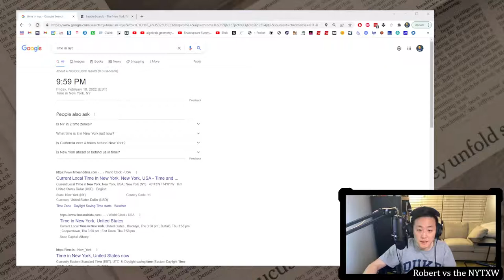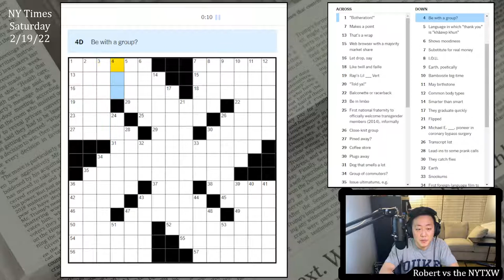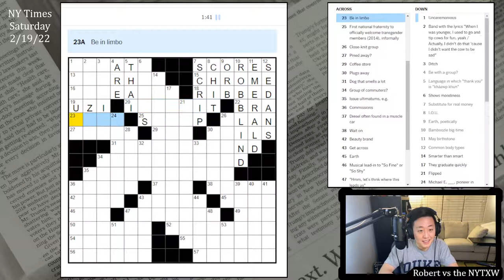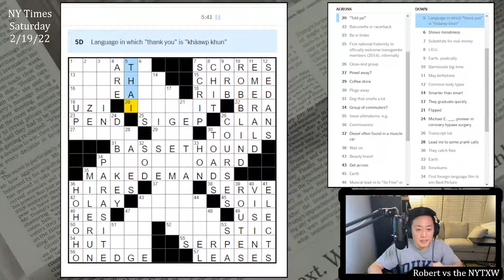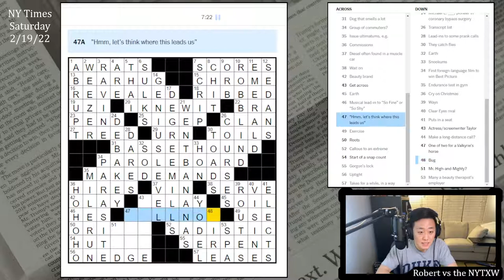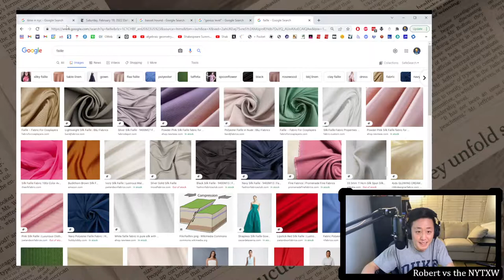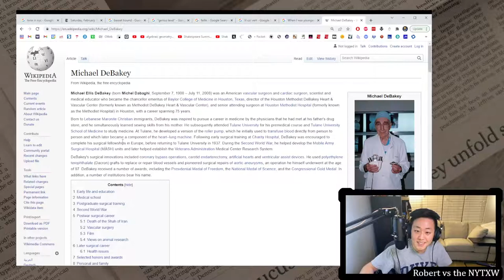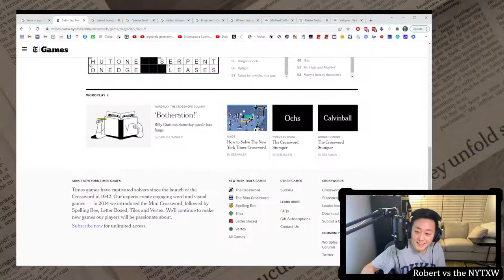Saturday cluing [0:13/7:41] || Sat 2/19/22 New York Times Crossword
0:00 - Intro
1:17 - Mini puzzle
2:29 - Daily puzzle (by Billy Bratton)
10:10 - Commentary

New York Times Crossword, Saturday 2/19/22
Pretty nice grid. Always welcome dogs in the grid, so BASSETHOUND is welcome. With PAROLEBOARD and MAKEDEMANDS crossing GENIUSLEVEL, DEGREEMILLS, and WENTBANANAS, that's a pretty strong skeleton. the LEVEL part of GENIUSLEVEL feels kind of arbitrary to me. I'm not sure it's a bona-fide legitimate phrase. Shoutout to me in the colorful phrase ROBBLIND. Symmetric with PARASITE which is interesting. The ONE in HUTONE also felt slightly arbitrary. Given that fraternity name's are essentially just random strings of Greek letters, I'm not that excited about SIGEP in the puzzle.

Mostly what made this Saturday-ish was that the cluing seemed to be turned up quite a bit. The clues on PAROLEBOARD (Group of commuters?) and DEGREEMILLS (They graduate quickly) in the middle there were pretty tough for me. I do really like the clue on VIN (Diesel oftne found in a muscle car). Nice hidden capitalization. The only proper noun that I really needed every single cross for was DEBAKEY, but it's crossed pretty fairly.

13s on the Mini and 7m41s on the daily puzzle. (Weekly running total: 25m53s)